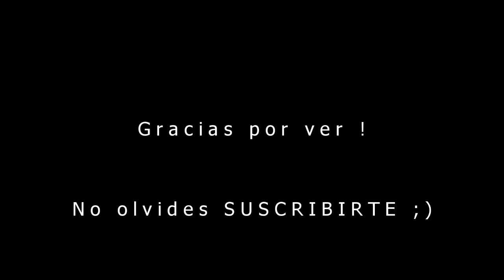Maquillaje de Zombie SIN BROCHAS - Easy Zombie Makeup with NO BRUSHES || Biromsmakeup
Les dejo este tutorial especial para Halloween. Realmente es super fácil de replicar porque necesitas pocas cosas para hacerlo.

Productos:

- Lipstick Rojo
- Maquillaje en crema en blanco y negro
- Delineador negro
- Máscara de pestañas
- 1 esponja

Quédate atento al canal porque se vienen looks más terroríficos que este y también para ustedes chicas. Si quieren ver algún maquillaje en particular, no dudes en pedirlo y si quieres hacer un colaborativo conmigo yo feliz :)

Biromsmakeup